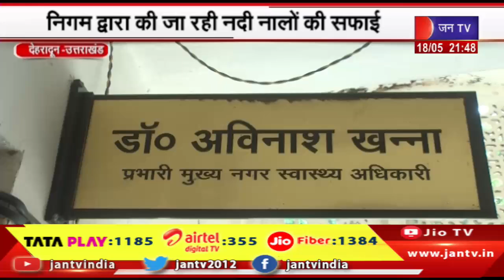Uttarakhand | Uttarakhand News Bulletin 09:30 PM Dated 18th May 2024 | JAN TV